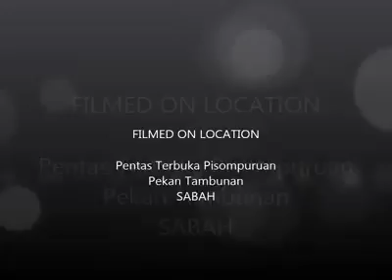pestakaamatan Pelancaran Pesta Kaamatan peringkat Negeri Sabah di Tambunan.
Pelancaran Pesta Kaamatan peringkat Negeri Sabah pada 1 Mei 2017 tetap menjadi Sejarah.